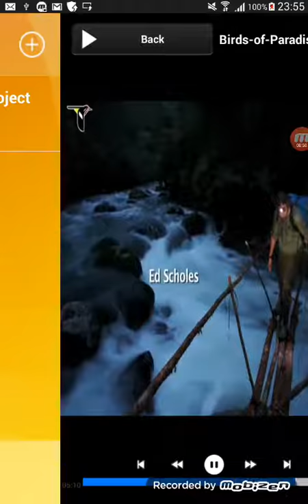MKV Video Player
MKV Video Player is The most powerful video player and media player. This video player perfectly supports all popular video formats including MKV , MP4 , MP3 , AVI , MOV , Ogg , WAV , FLAC , TS , M2TS , Wv and AAC. This video player uses hardware decoding, which make video play smoother. Its smart core technology auto detects video and audio formats and makes it much easier for you to enjoy smoother better quality videos. Scan a media library for video files, and allows to browse folders directly. It supports auto-rotation, aspect-ratio adjustments and gestures to control volume and brightness.

MKV Video Player Features:
- automatic search all mobile phone video and music files
- supports all video playback formats
- supports multiple subtitle formats, automatic synchronization
- using hardware decoding, take advantage of hardware acceleration
- small memory, simple operation, quick start, smooth playback support
- HD video playing memory optimization
- Playing gesture
- Playback speed control

Other supported video format : "3g2", "3gp", "3gp2", "3gpp", "amv", "asf", "avi", "divx", "drc", "dv", "f4v", "flv", "gvi", "gxf", "m1v", "m2v", "m2t", "m2ts", “m3v”,"m4v", "mkv", "mov", "mp2", "mp2v", "mp4", "mp4v", "mpe", “mov”,”ac3”,”m3u”,"m3u8”,”amv”,"mpeg", "mpeg1", "mpeg2", "mpeg4", "mpg", "mpv2", "mts", "mtv", "mxf", "mxg", "nsv", "nuv", "ogm", "ogv", "ogx", "ps", "rec", "rm", "rmvb", "tod", "ts", "tts", "vob", "vro", "webm", "wm", "wmv", "wtv", "xesc"

The best way to enjoy your movies.